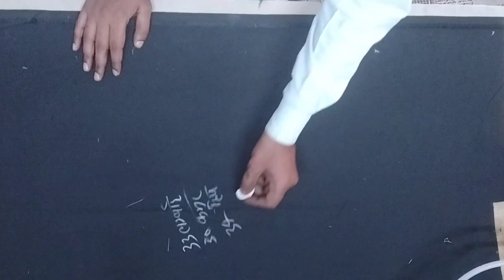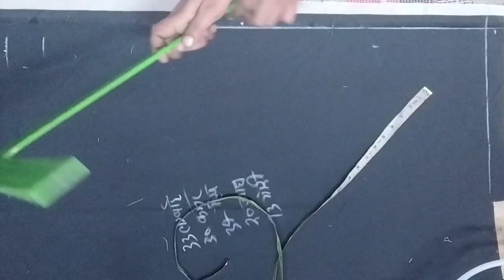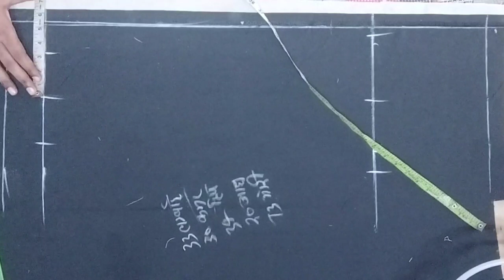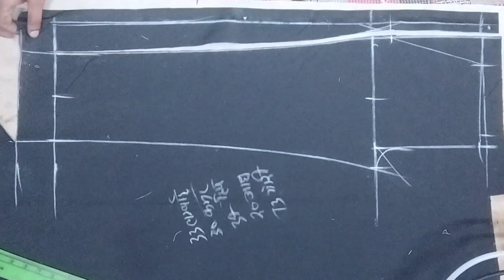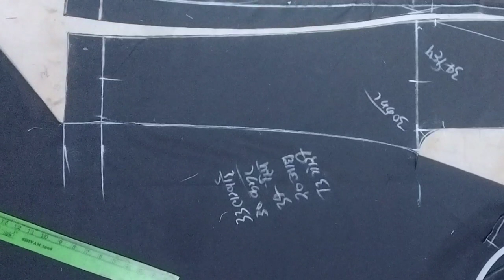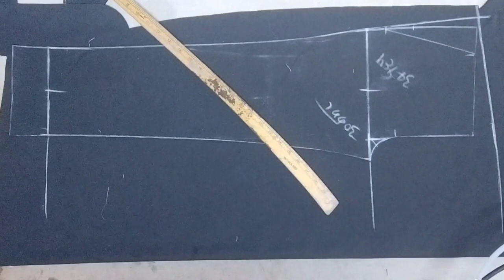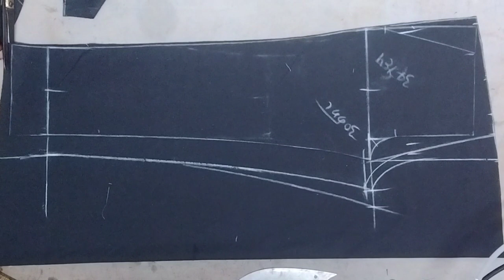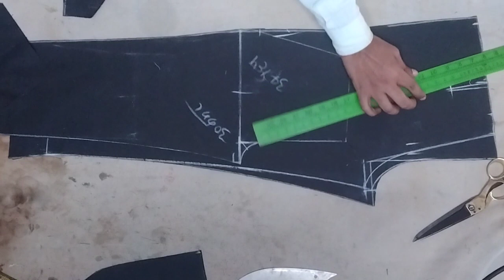New Tarika 30 Kamar Pant Cutting kaise Karen//नया तरीका से 30 कमर पेंट कटिंग कैसे करें//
30 kamar ki pant cutting
30 kamar ki fitting pant cutting
30 kamar ki pant ki cutting gents
30 size ki pant ki cutting gents
30 inch kamar pant cutting
30 kamar ki pant ki cutting
30 kamar pant cutting
30 kamar gents pant cutting
30 kamar fitting pant cutting

how to cut tight fitting pants
how to cut pant fitting
how to end fabric wrinkling
how to cut pant

फिटिंग पेंट की कटिंग कैसे करें
फिटिंग पेंट की कटिंग
फिटिंग पेंट सिम्पल लोगों
फिटिंग पेंट काटने का तरीका
फिटिंग पेंट की कटिंग कैसे होती है
पैंट कटिंग
fitting pant ka naap kaise le
fitting ki pant ki cutting
fitting pant cutting